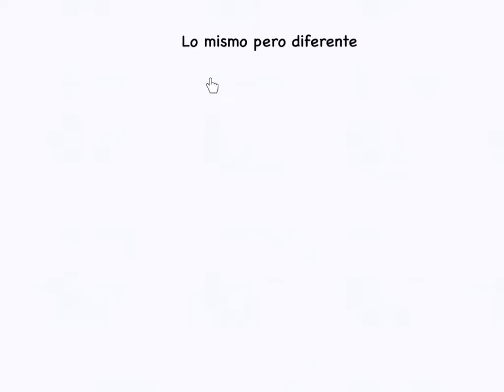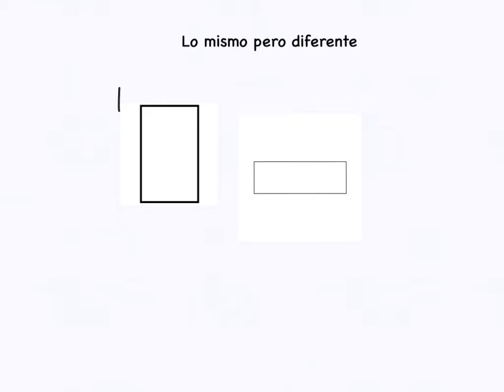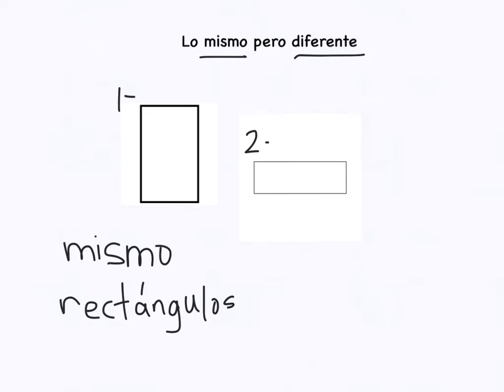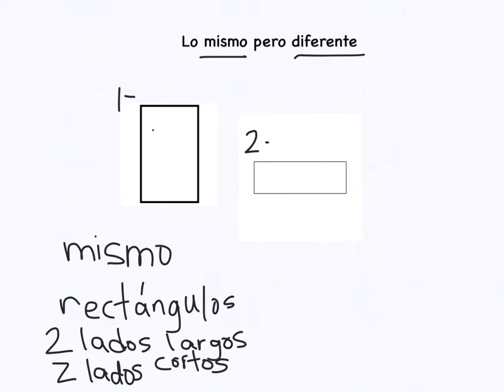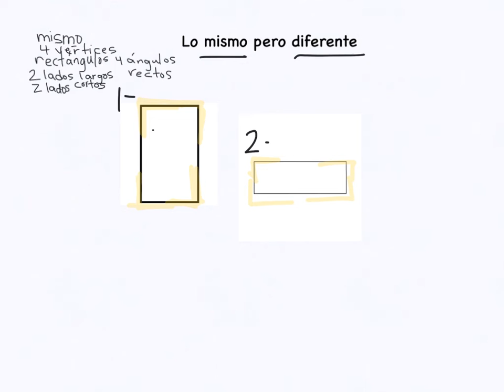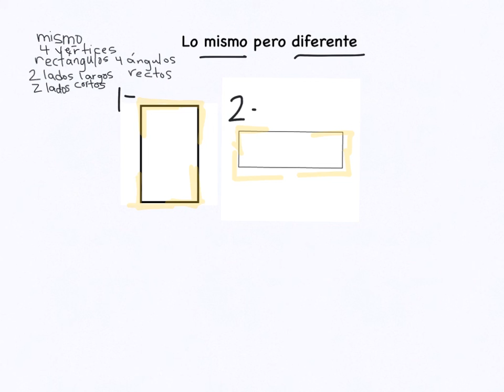Same but different/Lo mismo pero diferente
We will compare and contrast the two rectangles. Students will be encouraged to look carefully for details and express what they see using mathematical concepts.

Compararemos los dos rectángulos. Los estudiantes serán animados a observar detalladamente y a expresar lo que ven usando conceptos matemáticos.